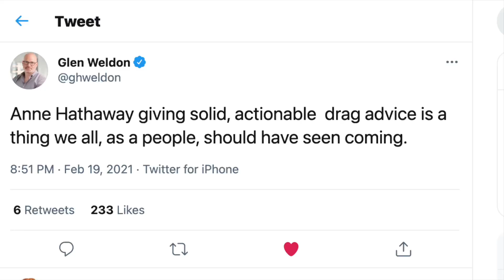RuPaul's Drag Race: Coronavirus Special // Recap-Reaction-Review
Kandy Muse, Gottmik, Rosé, and more remember prepping for RuPaul's Drag Race season 13 amid a coronavirus-induced 'wig shortage'

or on social!